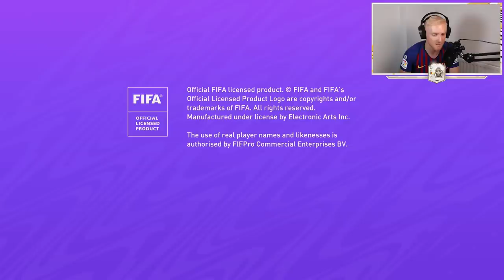SAMUEL ETO'O ROAD TO GLORY!! ETO'O'S EXCELLENCE #1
Title: SAMUEL ETO'O ROAD TO GLORY!! ETO'O'S EXCELLENCE #1